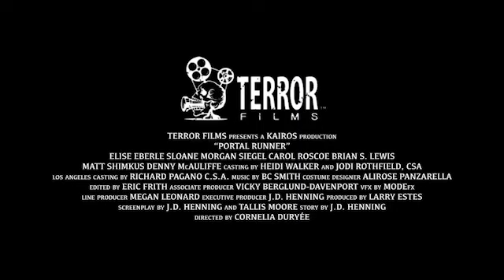Enjoy Ayden P.'s interview with Sloan Morgan Seigel about Portal Runner.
Enjoy Ayden P.'s interview with Sloan Morgan Seigel about Portal Runner. Sloan’s credits include the CBS Show, Partners and guest spots on The Goldbergs, Modern Family and The Neighbors. Sloan stars in the new film Portal Runner which releases on streaming December 10, 2021.

Portal Runner is very different from traditional holiday films. Even the name, Portal Runner, is titled differently from most holiday films. The fact that the film takes place around the holidays seems secondary to the actual events of the film.

The story is about a 15-year-old named Nolan (Sloane Morgan Siegel) who has the ability to travel to parallel worlds. Noah is also cursed because he is chased through the parallel worlds by a monstrous evil. The parallel world includes family members, like a sister Mae (Elise Eberle), that Nolan doesn’t have in his true world. Once the portal stops working, Nolan must make allies and dig deep to destroy the creature before it destroys him.

Portal Runner maintains a good and interesting story line. That is, once you get past the beginning, which is a little confusing. The writers allow the viewers to figure out that Nolan is able to travel to parallel worlds by watching the movie. Although later that is explained. It may take a younger audience a few minutes to catch on to this. Overall, the characters are believable as family members and we observe Nolan’s character grow and become more caring as he interacts with family across the parallel world. Both Uncle Boon (Brian S. Lewis) and Carol Roscoe (Klara/Mom) bring some comic relief and serve to help the film stay family friendly. There is definitely more room to explore Nolan’s relationship with his extended family in the parallel world and how that shows him what he is missing in his world. Perhaps a sequel is in sight.

The message of the film is that sometimes we need the help of loved ones to fight our demons. Another message is to spend as much time as you can with you family because it could be over in a blink of an eye.

I give Portal Runner 4 out of 5 stars and recommend it for ages 12 to 18, plus adults. Portal Runner releases on VOD December 10, 2021.